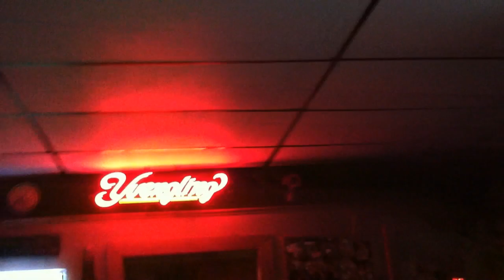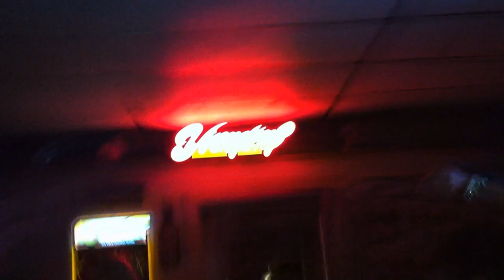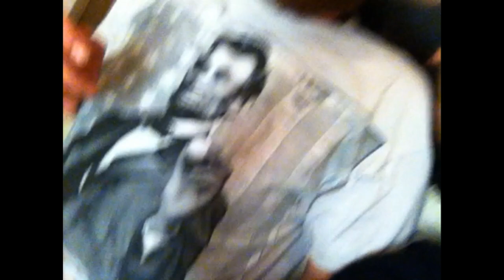Mean Green Juice, Karaoke At JD's Sports Bar, After Party At Our Apartment And Dumb Drunk TJ!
TJ shows you how he starts his morning off with mean green juice, then later on that night some karaoke at JD's Sports Bar in Riverside followed by an after party at our apartment until the point where TJ can no longer stay awake and passes out on the kitchen floor with his pants down. This all happened on Friday, April 4, 2014. NOTE: This video just finished uploading and the 1080p HD is not available yet.